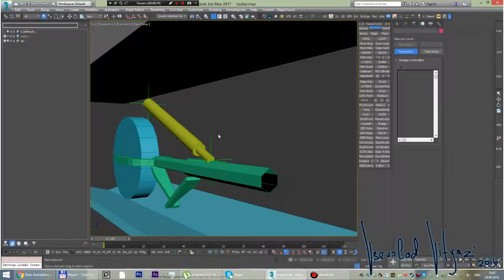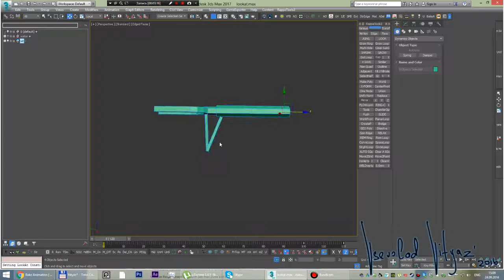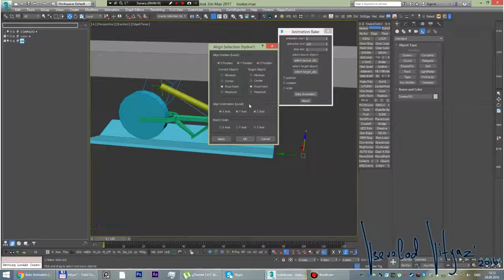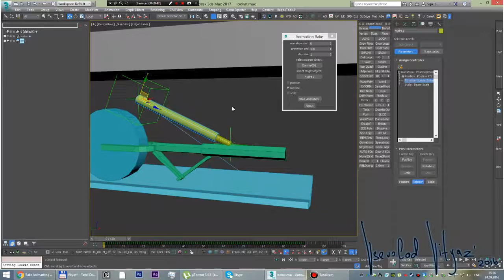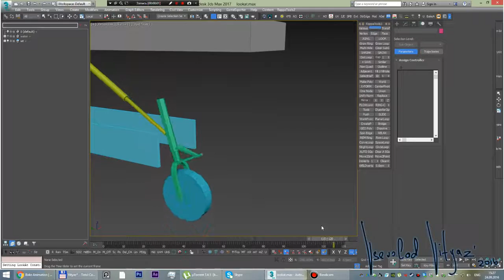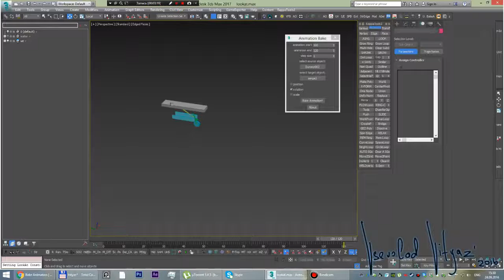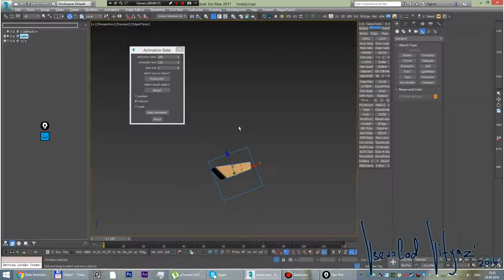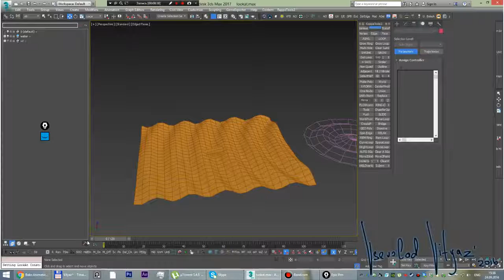Как запечь анимации с объекта на объект в 3DS Max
Как запечь анимации с объекта на объект в 3DS Max - тот способ, который меня устраивает.